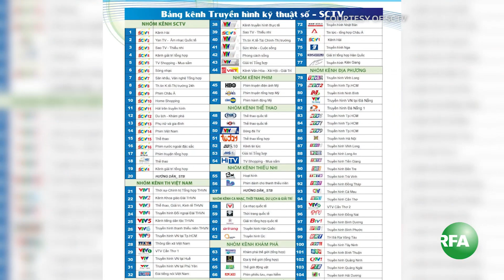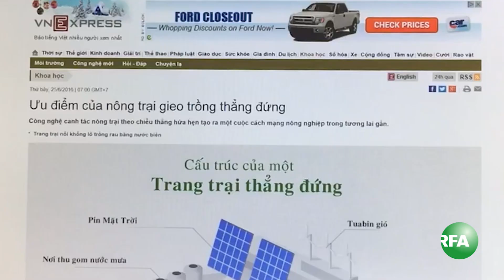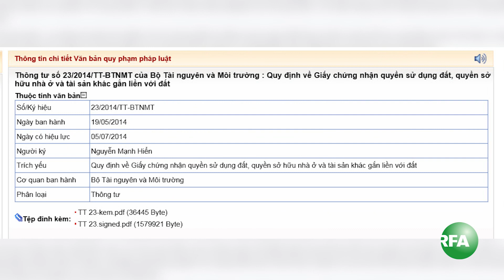Xa vời nông nghiệp công nghệ cao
Việt Nam sẽ phát triển nền nông nghiệp công nghệ cao với gói tín dụng từ 50 tới 60 nghìn tỷ đồng. Thủ tướng Nguyễn Xuân Phúc phát biểu như vừa nêu tại Hội nghị Xây dựng nền công nghiệp nông nghiệp Việt Nam tổ chức chiều 18 tháng 12 vừa qua tại TP.HCM.